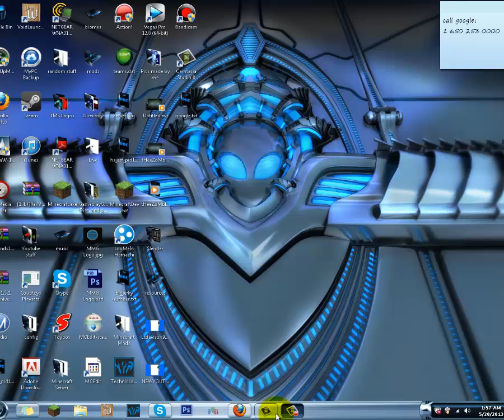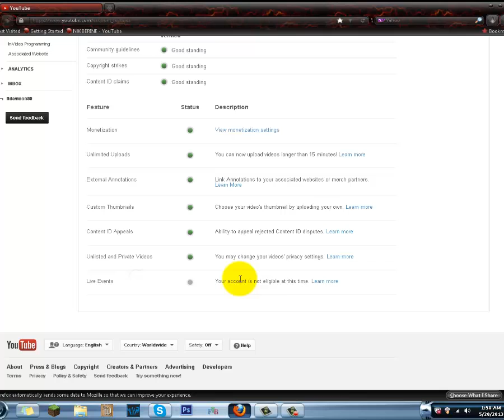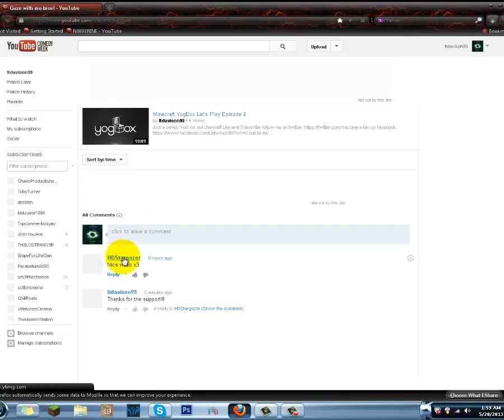Update Video (Please Watch!!!)